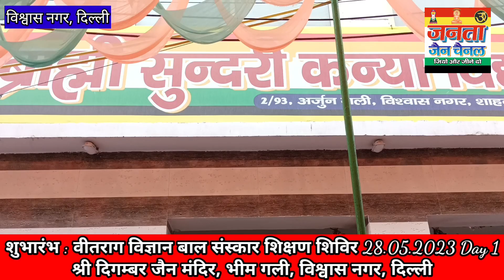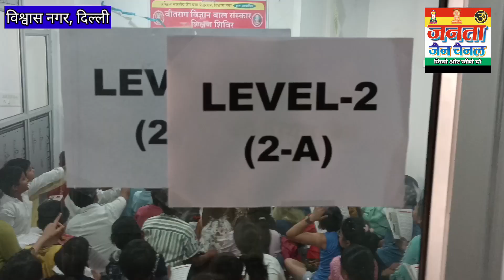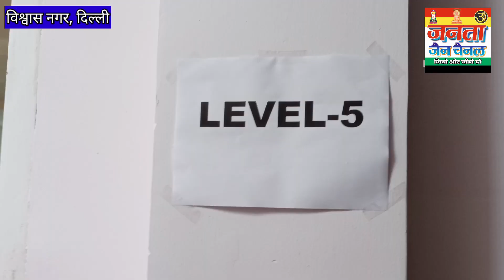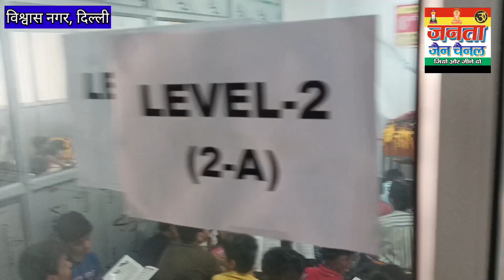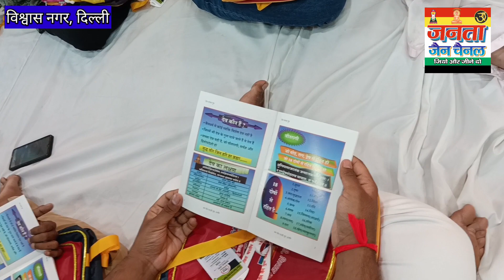शुभारंभ || वीतराग विज्ञान बाल संस्कार शिक्षण शिविर || Day1 || जैन मंदिर, विश्वास नगर, दिल्ली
शुभारंभ || वीतराग विज्ञान बाल संस्कार शिक्षण शिविर || Day1 ; 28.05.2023 || श्री 1008 आदिनाथ दिगम्बर जैन मंदिर, भीम गली, विश्वास नगर, दिल्ली || 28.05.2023 से 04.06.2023 तक || अखिल भारतीय जैन युवा फेडरैशन, विश्वास नगर द्वारा आयोजित ||

Program ki coverage krane ke liye sampark kre:-